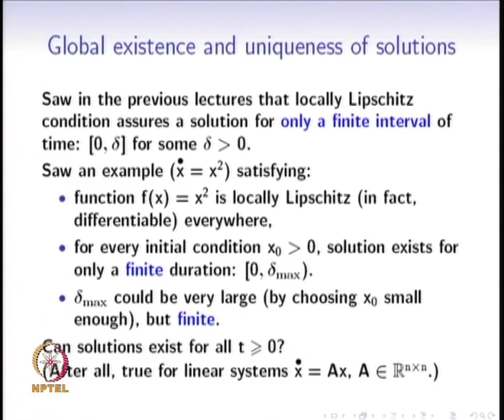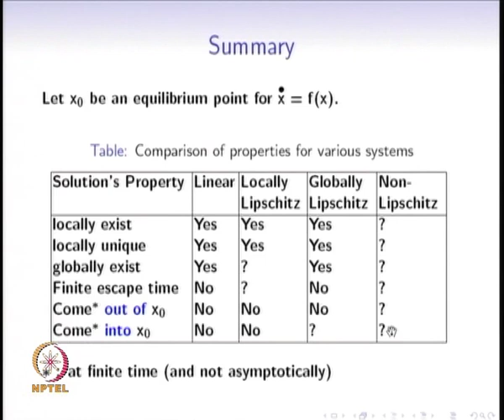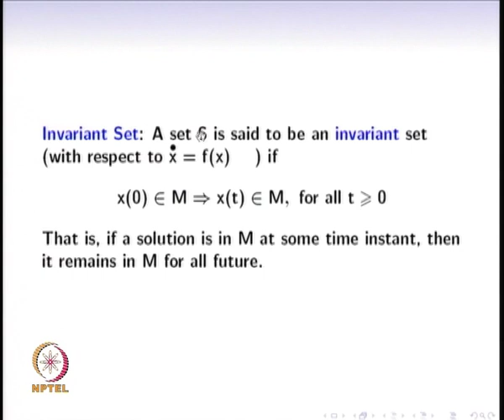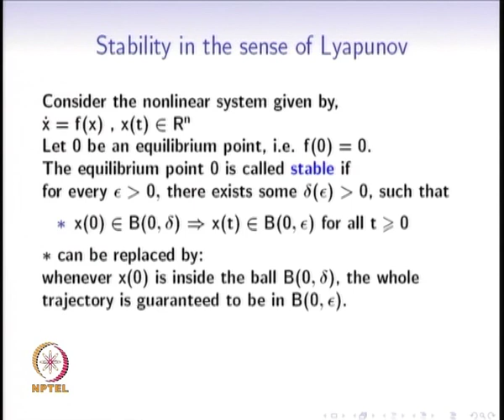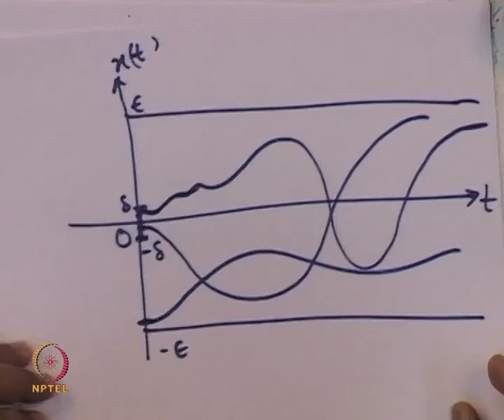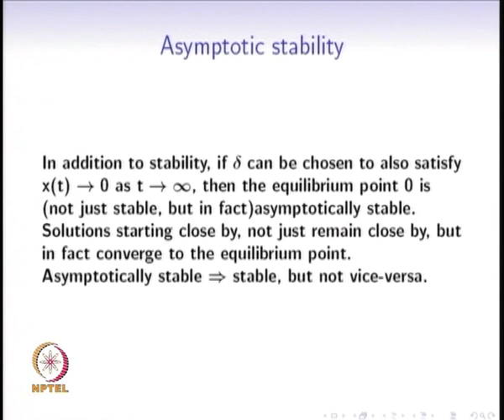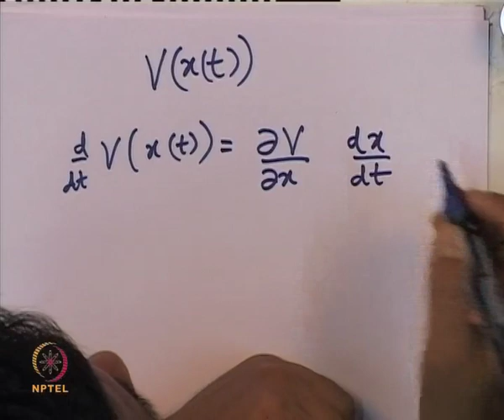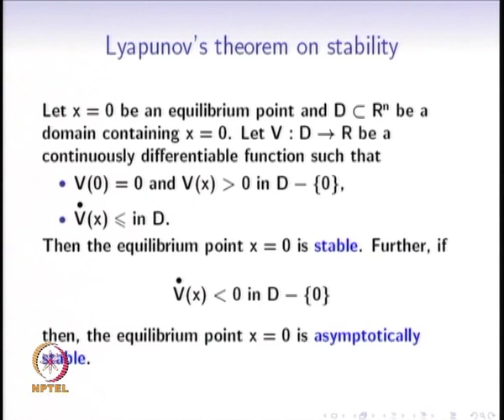Mod-01 Lec-06 Existence uniqueness of solutions to differential equations